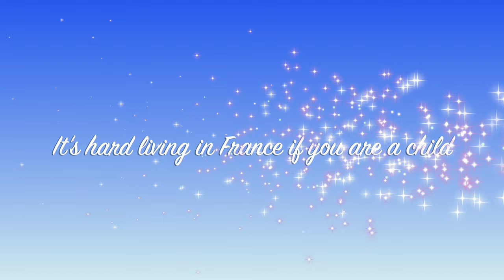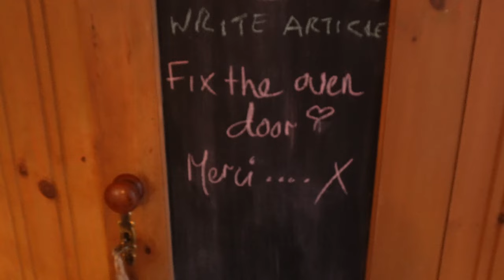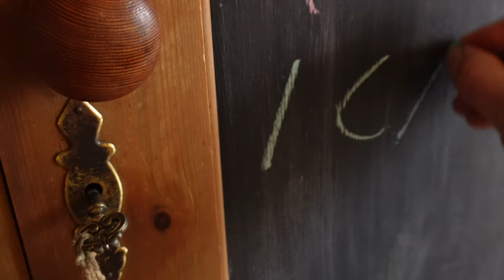Life's HARD living in France if you are a child!!! | Update on our shocking electrics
Living in France is amazing, but don't be fooled, because for children it can be scary and frustrating, especially if they do not know the language or culture. This vlog explains why. as well as us living day to day in a 100 year old barn conversion trying to make the electrics safe

We found our dream house in France with the help of channel 4's TV show A Place in the sun, but sometimes life can be really hard.

Slowly but surely, we are making it our dream home, by covering the attic into a 4th bedroom and an office. And we are also extending our bathroom to have a beautiful walk in shower.

People who watch our videos are interested in the following topics

House renovations,
Retired in France,
Living off grid,
Rural life,
Rural living,
French countryside living,
Attic conversion,
loft conversion,
converting a loft,
converting an attic,
Emigrating to France,
Family reunions,
day to day living in France,
self sufficient,
self sufficient living in France,
Off grid living,
A Place in the sun filming,
how to live mortgage free,
how to live debt free,
Why live in France,
stud wall,
DIY,
ceiling joists,
vegetable patch,
sustainable living,